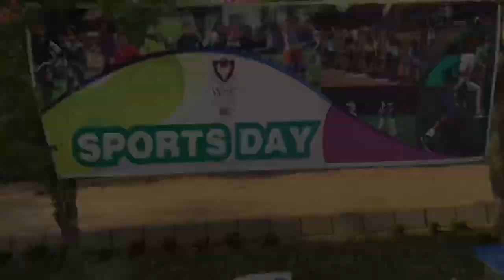ANNUAL SPORTS DAY | WSC CLIFTON CAMPUS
Hey, if you like the video please show some love ❤️

Music credit
Ab khel jamay ga -ali zafar
Champion-Carrie Underwood
Waka waka-John Hill and Shakira